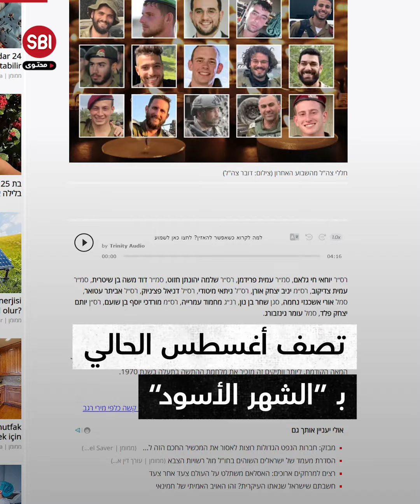"أغسطس أسود".. صحيفة إسرائيلية تتحدّث عن خسائر قياسية لجيش الاحتلال في الشهر الحالي